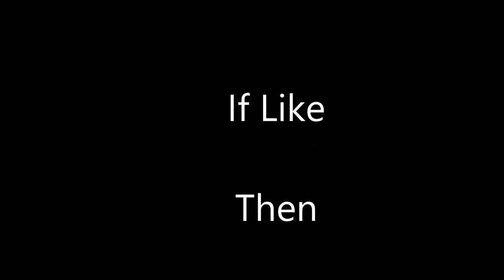ODIYA BHAGABAT --SAPTPAM SCANDA ---7TH Chapter--listen on line--download free